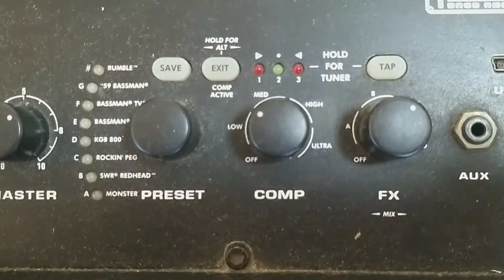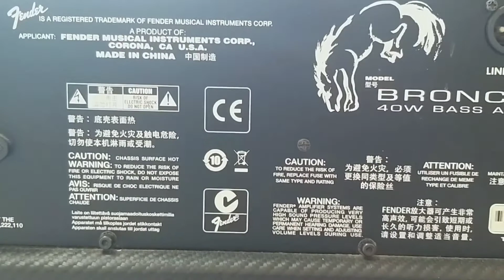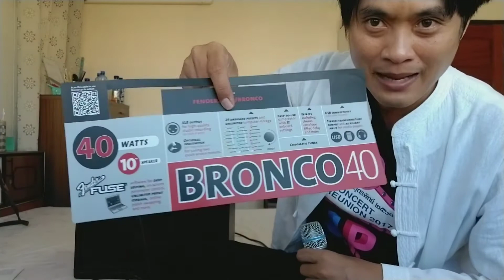ขาย fender bronco 40 bass amp (ขายแล้ว)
รีวิว fender broco 40 bass amp
ขายแอมป์เบส Fender ราคา 4,900 บาท ถ้าส่งคิด 5,000 บาทของอยู่ที่เทศบาลนครอุดรธานีสนใจสั่งได้ครับ